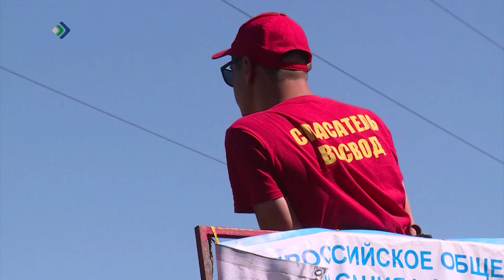На реке Ухте в районе села Усть-Ухта утонули двое мужчин